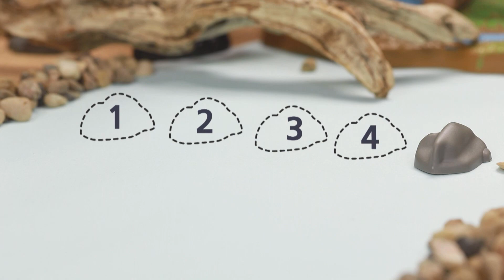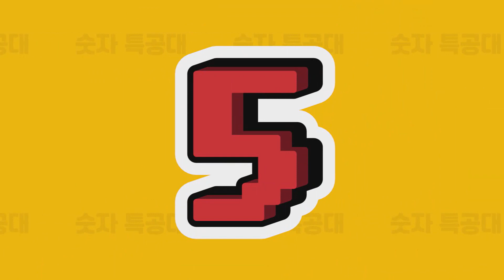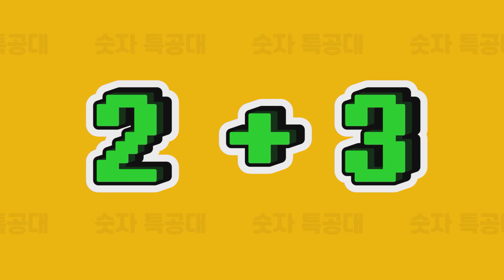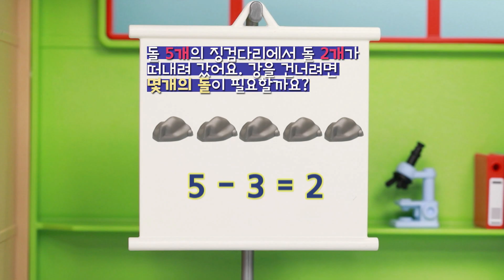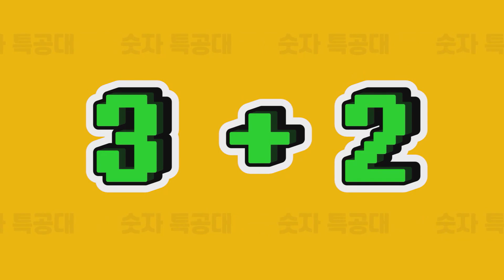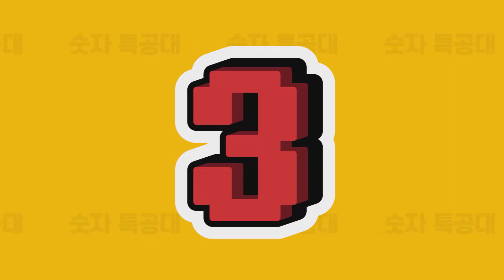[미니특공대:숫자특공대X플레이런TV] 시즌3 EP04 징검다리를 만들자!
"미니특공대:슈퍼공룡파워 X 플레이런TV가 만났다!
사라지는 숫자를 되찾아라! 숫자특공대가 되어 출동 🏃‍♂️
숫자마법으로 숫자를 빼앗겨 혼란에 빠진 마을 사람들을 구하기 위해 미니특공대가 나선다!

징검다리가 비에 떠내려가 강을 건너지 못하는 숫자특공대. 토니아저씨를 도와 바위를 찾아 징검다리를 완성하자!

🌟플레이런TV방영🌟
[본방송]
 매주 목-금 오전 9시 35분
[재방송]
- 매주 월-화 오전 9시 55분
- 매주화-수 오후 5시 55분

KT 올레TV 974번 / SK Btv 201번 / LG U+TV 211번 / 케이블TV(홈페이지참조)

지금 바로 SAMG Entertainment  공식 유튜브 채널 ▷[구독]◁ 버튼을 꾸욱 눌러주세요!